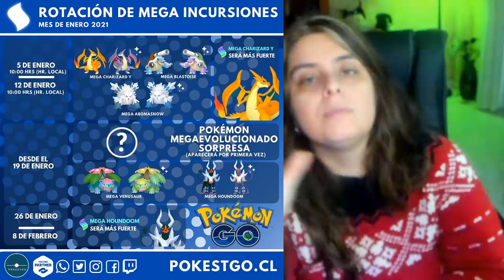REPASO DE TODOS LOS EVENTOS/NOTICIAS ANUNCIADOS PARA ENERO y... FELIZ NAVIDAD (con retraso) | PoGO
Perdonad la webcam que enfoca más al micro que a mi, pero quería subir ya esto y no demorarme más, para el próximo estará arreglado ^^

✅Ahora puedes ser patrocinador del canal con un montón de ventajas!! Chat exclusivo para miembros y super miembros, caja misteriosa de Meltan mensual o semanal, agregarme en tu lista de amigos de Pokémon Go y de Nintendo Switch, iconos y emojis exclusivos en directos y mucho más haciéndote miembro